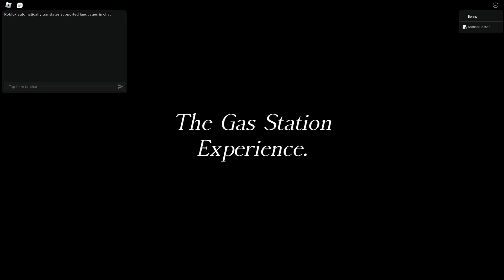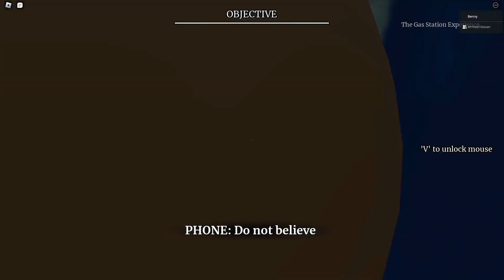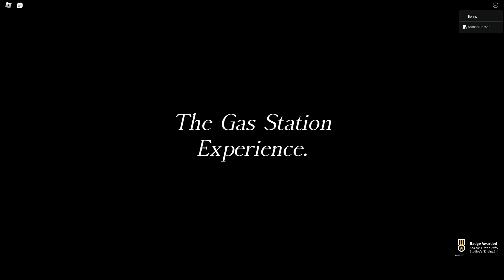ALIENS In My SHOP AT 3 AM | SCARY !! | ROBLOX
ALIENS IN MY SHOP AT 3 AM | ROBLOX.